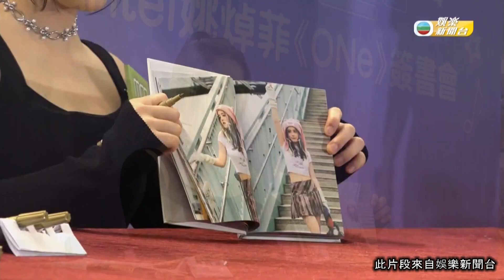娛樂新聞｜Chantel舉行攝影集簽書會！她報讀大學將要往哪裏發展？｜TVBUSA｜Chantel 姚焯菲